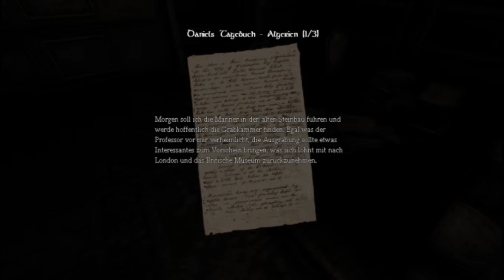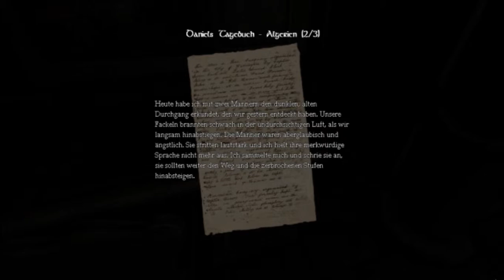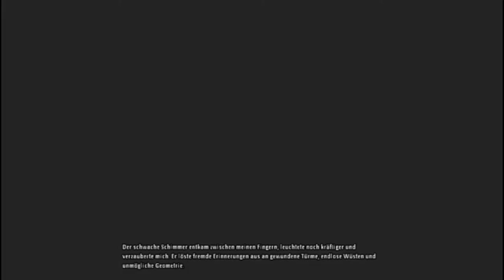Let's Play Amnesia - The Dark Descent [002] German#HD Zu viel BlaBla für eine Folge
Ein zugegebenermaßen etwas langweiliger Teil, aber der echte Horror kommt noch,versprochen :D